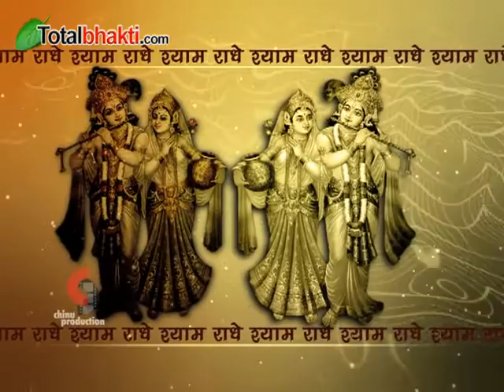Bangla Ajab Bana Maharaj ! Bhajan ! Jaipur ! Rajasthan ! Didi Maa Sadhvi Ritambhara Ji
Bhajan : Bangla Ajab Bana Maharaj , In : Jaipur (Rajasthan) , By : Pujya Didi Maa Sadhvi Ritambhara Ji